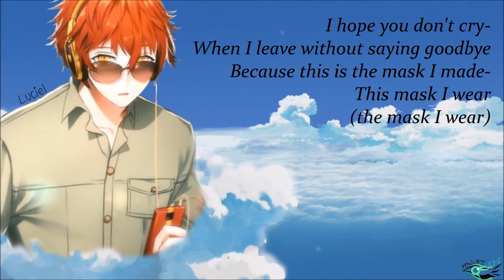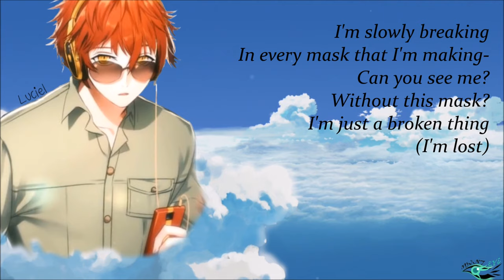Luciel's Lullaby for you | Life With Masks